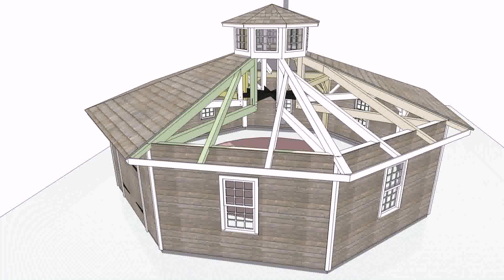Tree House Designs And Plans Free - Gif Maker DaddyGif.com (see description)